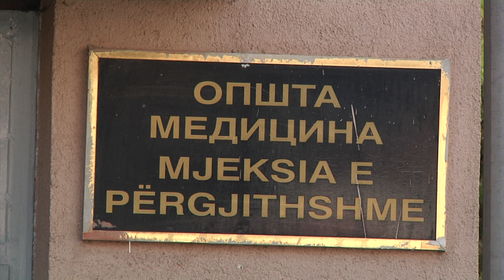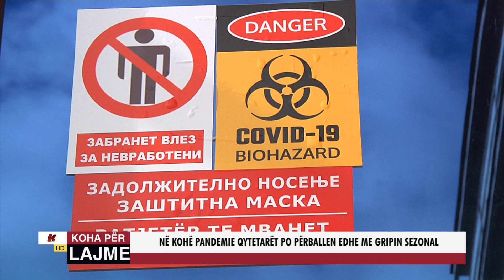NË KOHË PANDEMIE QYTETARËT PO PËRBALLEN EDHE ME GRIPIN SEZONAL